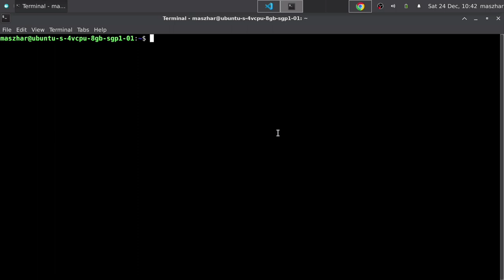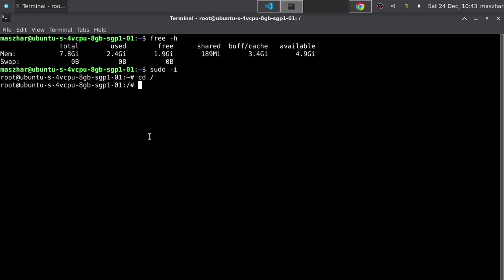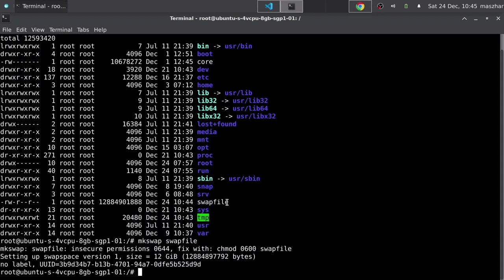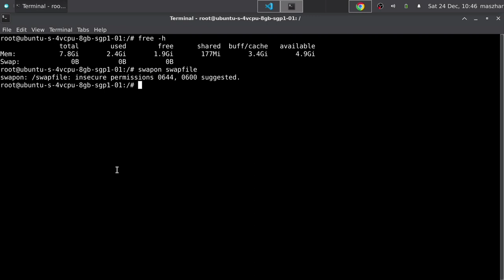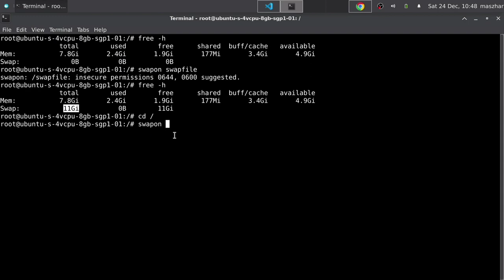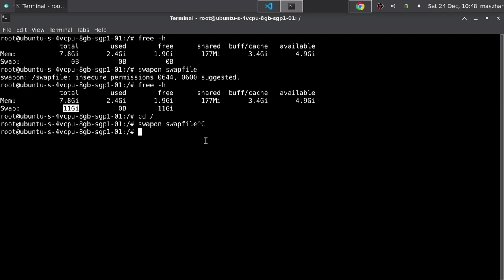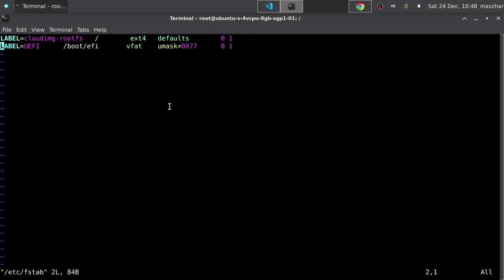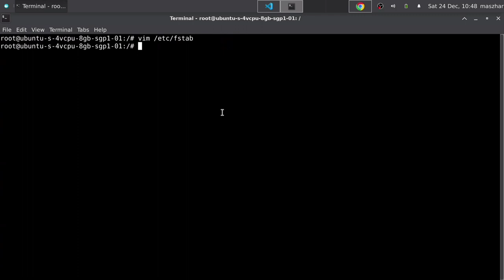CARA MENGATASI KURANG RAM SERVER | TAMBAH SWAP TANPA PARTISI ULANG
Swap adalah alokasi hardisk/SSD untuk membackup RAM ketika kepenuhan. Video ini membahas cara membuat atau menambah RAM tanpa partisi ulang, tanpa reboot komputer.